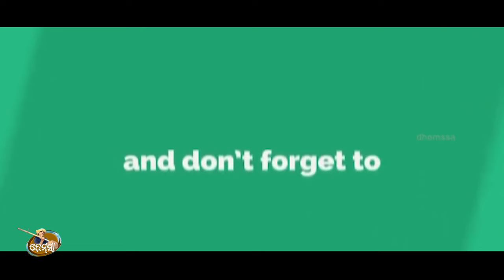SONG KHALGUDA POOS PARAB dhemssa tv